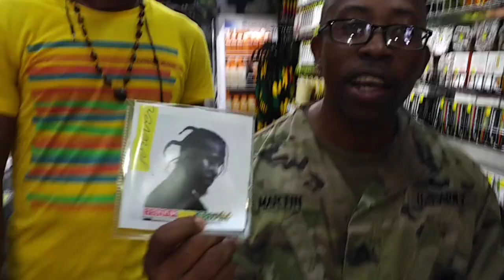*BREAKING NEWS* Jamaica Just Qualified for World Cup / Customers in store, BOOM!!!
Reggae Hot Spot has been in business for past 15 yrs selling Caribbean and Cultural items!! All products are sold WHOLESALE & RETAIL!!! We provide an assortment of t-shirts and polo shirts from Marcus Garvey, Haile Selassie, Bob Marley and all islands. Sizes for men, women and children plus baby onesies. Also Incense, Frankincense & Myrrh, Sage, Black Soap, Shea Butter, Neem products, Moringa & Black Seed items, Black Castor Oil, Sour Sop leaves along with other herbal goods. Jamaica & Rasta dresses, Bob Marley & Rasta Sarongs, Mesh marina vest in all colors and sizes, various socks, neck scarfs, turbans alongside bandanas. Rasta hats "TAMS", Leather crowns plus Jamaica & Rasta snapback hats. Bob Marley towels, blankets, tapestry and posters. Car accessories: Steering wheel covers, license plate frames, boxing gloves and head rest covers. Much more in store.

Thanks for reading, Bless!!!